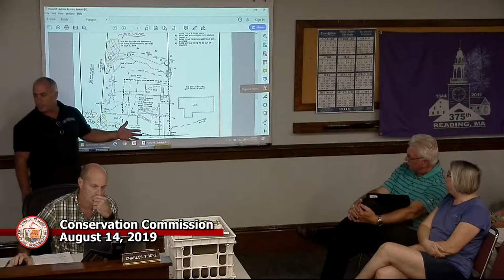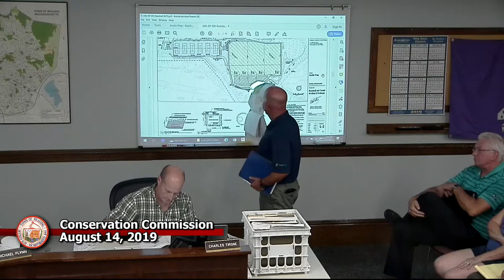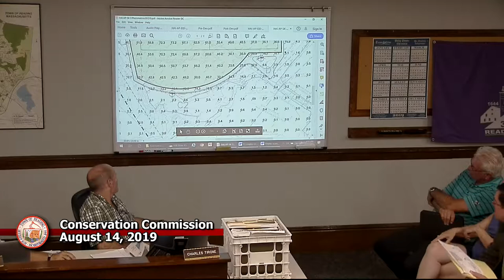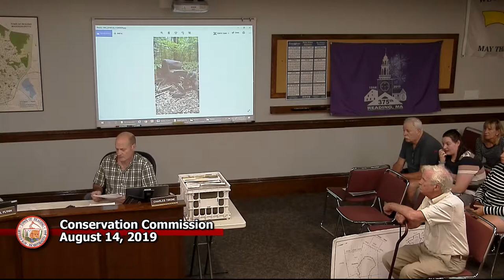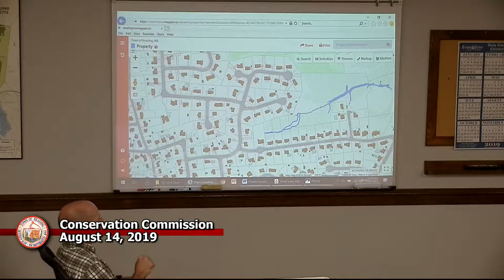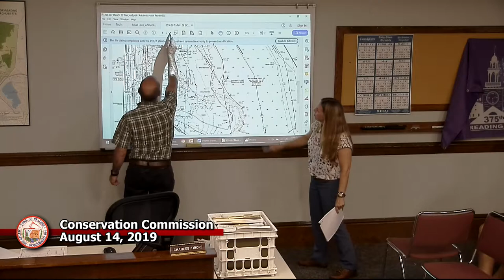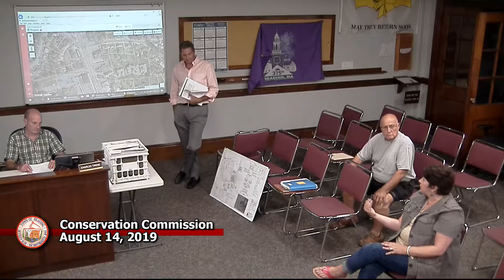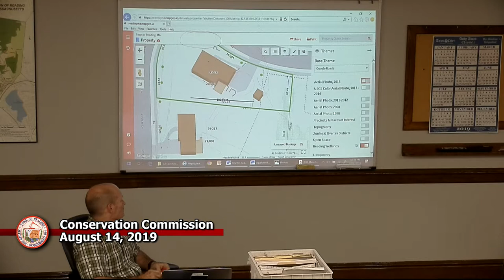Conservation Commission 8-14-2019